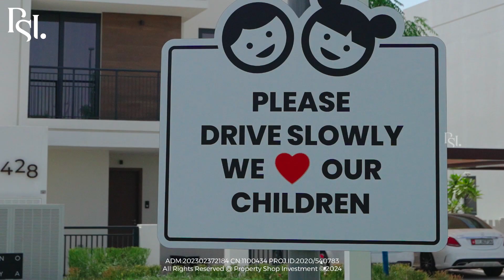Ready to move townhouse in Noya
We got the chance to visit this awesome ready to move townhouse, it's one of the first units to be handed over in Noya project

✔️2 Bedrooms
✔️High end finishings
✔️Top-notch amenities
✔️Spacious backyard

00:00 Entrance
00:06 Outside
00:09 Living room
00:12 Kitchen
00:13 Bedrooms
00:21 Bathrooms
00:28 Second floor
00:29 Backyard
00:39 Community

Noya in Yas Island is a luxurious residential development in Abu Dhabi, developed by Aldar Properties. It consists of modern amenities & facilities and situated in prime location;

10 minutes away from the Abu Dhabi International Airport

20 minutes from Abu Dhabi City Center

25 minutes from The Galleria Al Maryah Island

30 minutes from Abu Dhabi Mall

Fully-equipped fitness center

Swimming pool

BBQ area

Gardens and green spaces

Community center

Retail shops and restaurants

24/7 security and maintenance services

Noya offers a range of floor plans, including 1, 2, and 3-bedroom apartments and townhouses, catering to different lifestyles and budgets. Its contemporary and stylish architecture is designed to the highest standards of quality and luxury.

Noya Yas Island offers a range of unit sizes and configurations to suit the needs of different buyers. Units includes 1,2,3,4-bedroom apartments and 2,3,4-bedroom townhouses sizes of units range from 53 sqm to 235 sqm.

Why invest in Noya in Yas Island?

The rental returns that are high, since it has a luxurious amenity and in the prime location.

The construction is of the highest quality, ensuring long-term value for investors.

The serene living experience and exclusive private beach access make it a unique and luxurious place to call home.